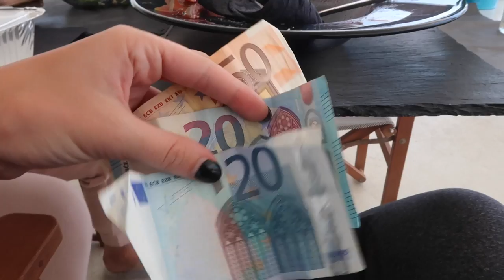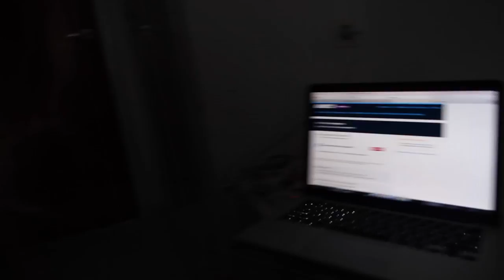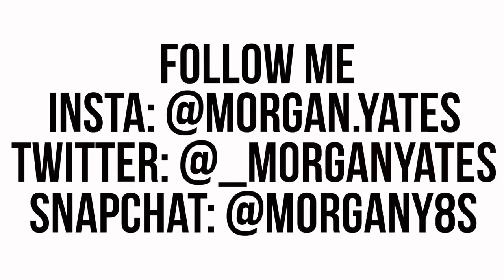Things Are Looking Bad | Mykonos, Greece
Rip Mykonos, we were all so sick :( BUT great news in this vid w/ my new friends!!! Hope you guys enjoyed this vid. We only have ONE more Greece vlog after this!! Last Greece vlog

IN THIS VLOG:
-I'm puking my guts out so I'm not much fun
-Everyone else is also sick
-I have a moment of recovery and explore Mykonos
-Our friend gets tatted, my friends book flights to LA, & the power in the city mysteriously goes out
-We get a 2nd dinner instead of going out per usual

THE GREECE TRIP I'M ON:
($100 off w/ code "Morgan100")